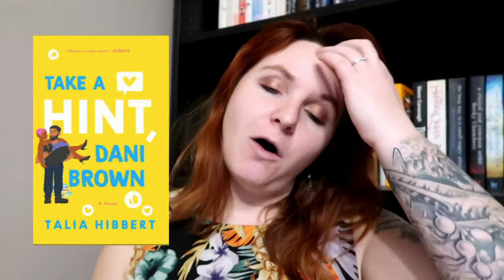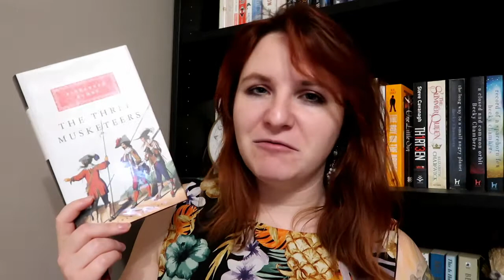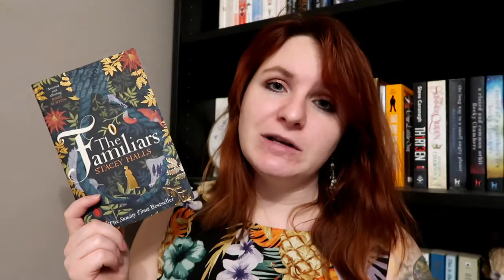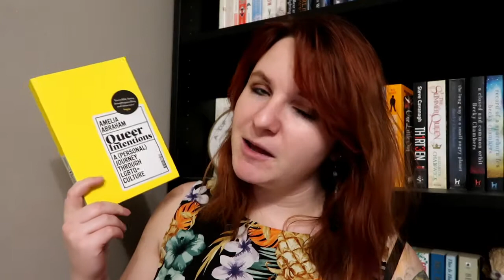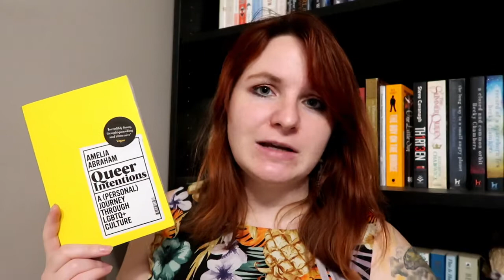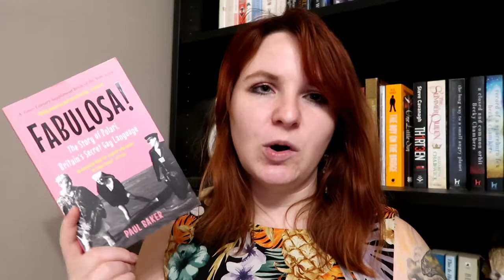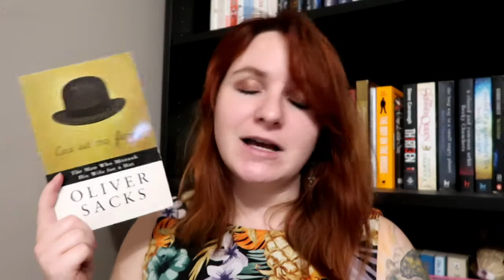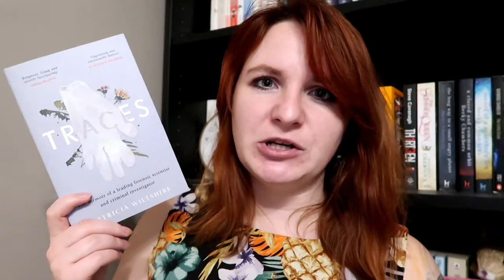December Wrap Up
Non fiction starts around the 12 minute mark I believe.

Books Mentioned
Adulthood Rites - Octavia E Butler
Imago - Octavia E Butler
The Dreamers - Karen Thompson Wallace
Take A Hint Dani Brown - Talia Hibbert
The Three Musketeers - Alexandre Dumas
Written in the Stars - Alexandria Bellefleur
The Familiars - Stacey Halls
Wicked Fox - Kate Cho
Defy The Stars - Claudia Gray
Queer Intentions - Amelia Abraham
A Forger’s Tale - Shaun Greenhalgh
Fabulosa - Paul Baker
What We Don’t Talk About When We Talk About Fat - Aubrey Gordon
The Man Who Mistook His Wife For A Hat - Oliver Sacks
Traces - Patricia Wiltshire